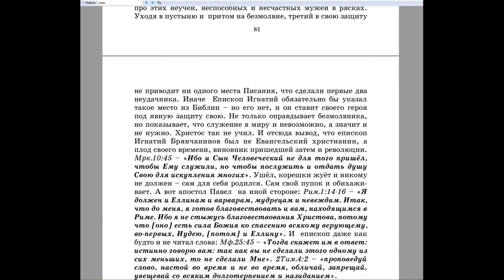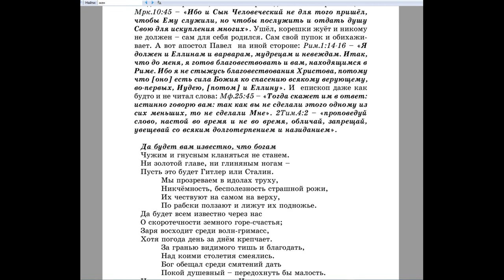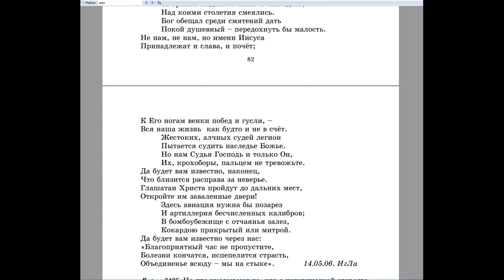3124. Следует ли уходить в пустыню?